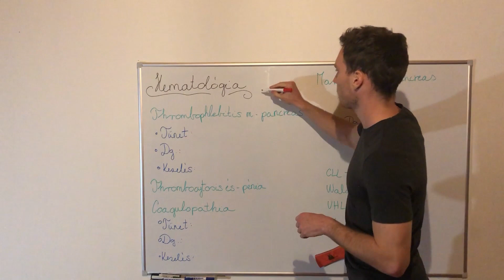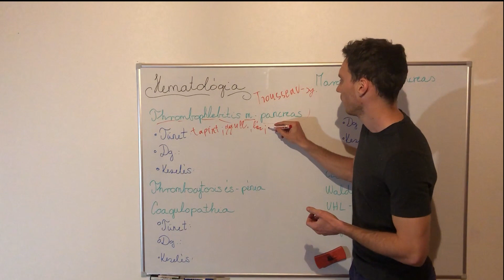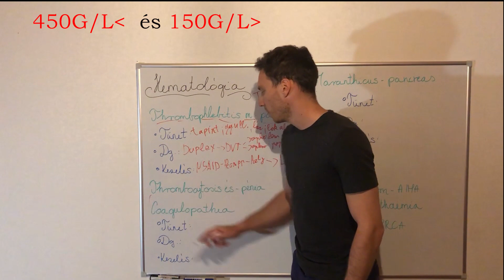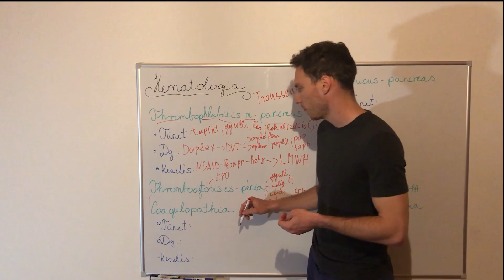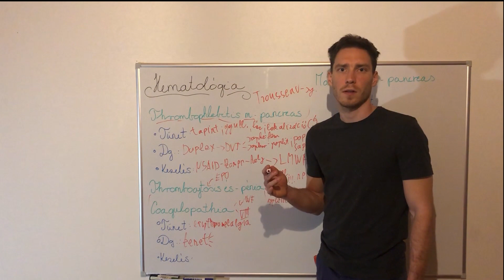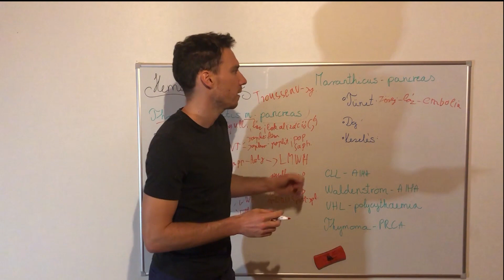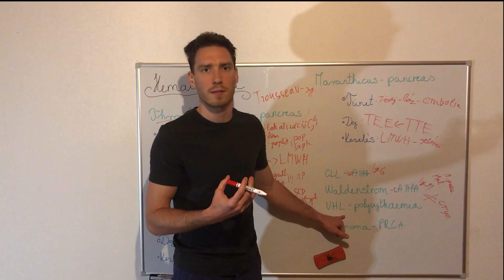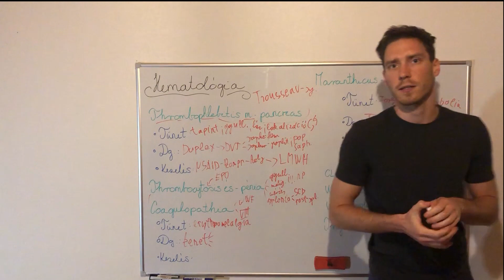Paraneoplasiás szindrómák - hematológiai jelenségek 3/5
Meducation

Összeállította és előadta: Dr. Turai Péter István
Vágó és operatőr: Fehér Bence Á.

Forrás: UpToDate, Tulassay, előadások és gyakorlatok